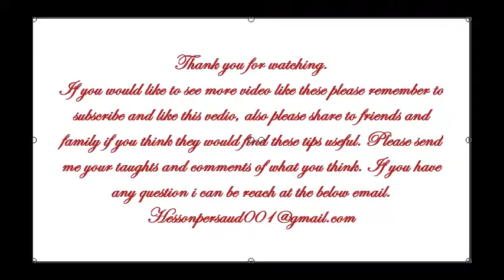How To Make A Delicious Meal For A Family 4 To 12 People Under $25 00 Boil And Fry Ground Provision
How To Make A Delicious Boil And Fry Ground Provision Meal For A Family 4 To 12 People Under $25 00 Guyanese Style

2 Yuca / cassave
4 green plantains
4 Sweet/yellow Plantains
3 Eddoes
3 Yams
3 Sweet potatoes
2 Tablespoon Salt
1 Tablespoon Garlic powder
1 Tablespoon Onion Powder
1 tablespoon Chicken Bullion/chicken cubes
1 Teaspoon black pepper ( optional )
1 Large Onion
5 clove garlic minces
2 bundles of scallions
3 large tomatoes
3 chili pepper ( optional )